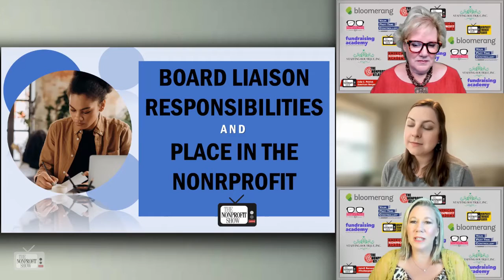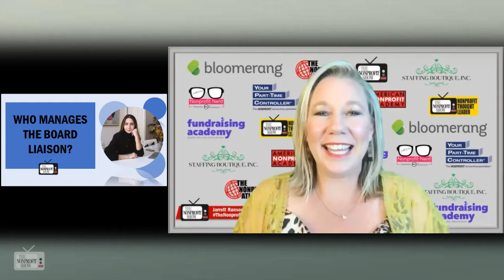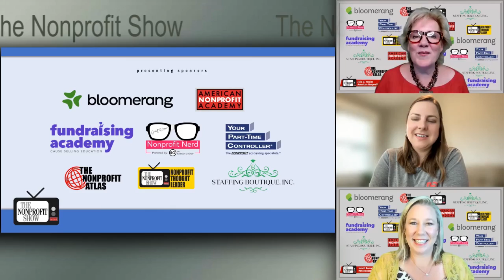Nonprofit Board Liaisons: Your Secret To Success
Success Manager, Katie Cordell, explains the responsibilities of a Board Liaison and how they often not only coordinate much of the board admin work but also set the tone of the board meetings and assist in smoothing committee work. / . . .This is a recent episode of The Nonprofit Show --the Nation’s daily live streaming broadcast where the Nonprofit and Social Impact Community comes together. Each weekday the hosts and their guest experts cover current topics-- from money to management to missions.

The American Nonprofit Academy provides our Nation’s nonprofit social impact community collective News, Inspirations, and Training.